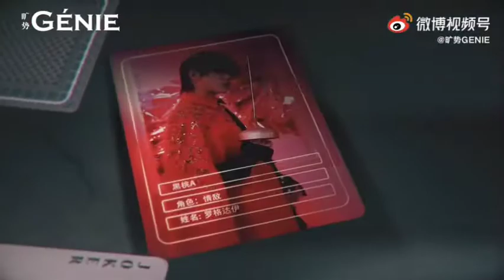Lu Keran GENIE 🧡